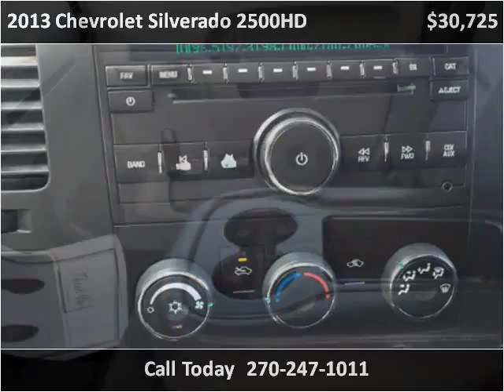2013 Chevrolet Silverado 2500HD Used Cars Mayfield KY